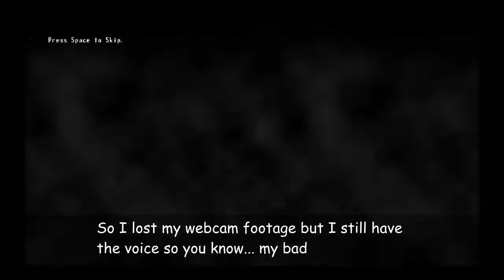Spooky whichever part (3)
Im playing spookys house of jumpscares again!